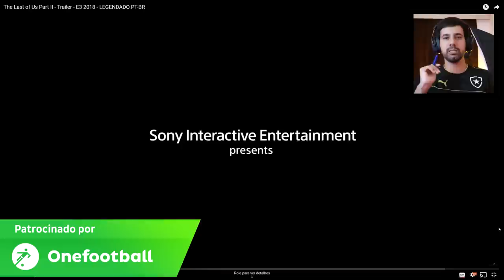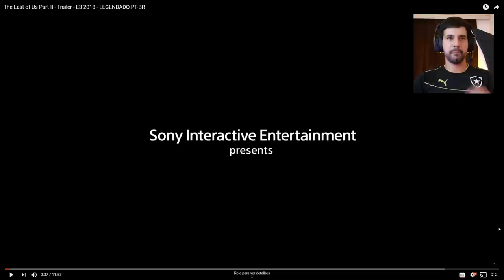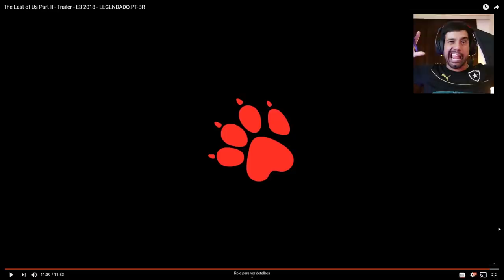The Last of US 2 - React do Trailer lacrador desse game INSANO!